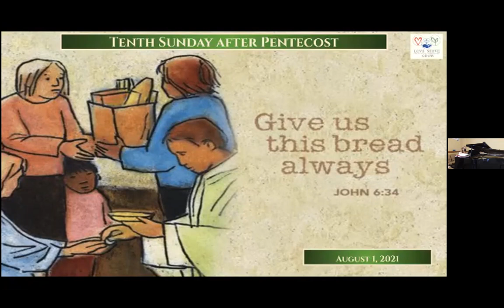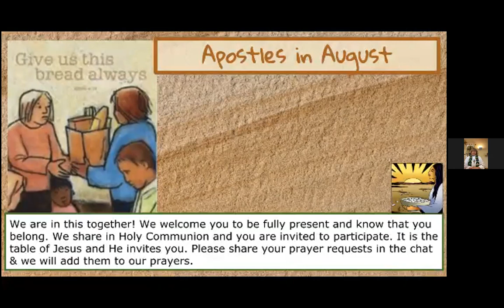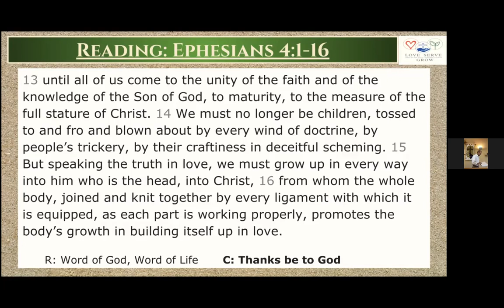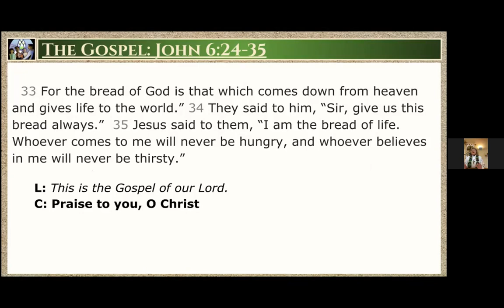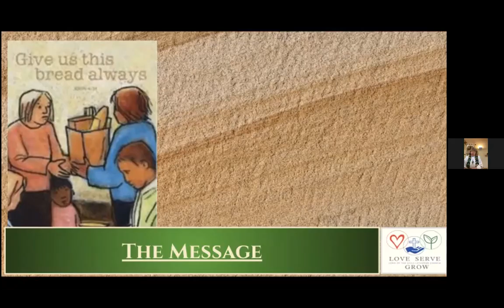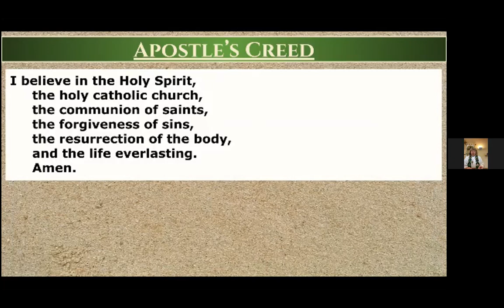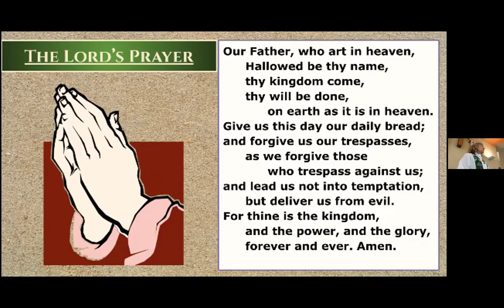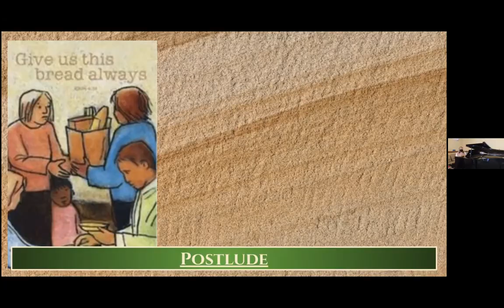Sunday August 1, 2021 Apostles in August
We begin our Apostles in August five week preaching series.  We are called to take our refuge in God- psalm 46